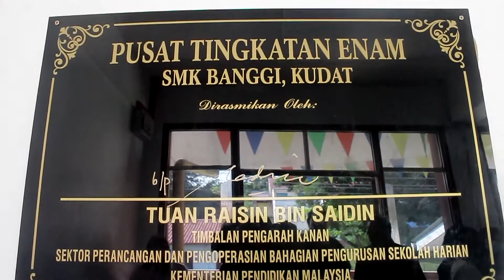Perasmian kelas Tingkatan 6 SMK Banggi 2020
Perasmian kelas Tingkatan 6 SMK Banggi 2020 oleh KPM.